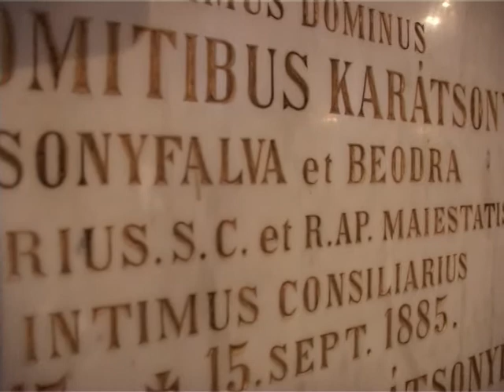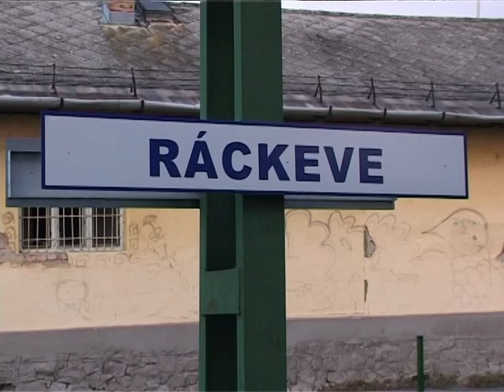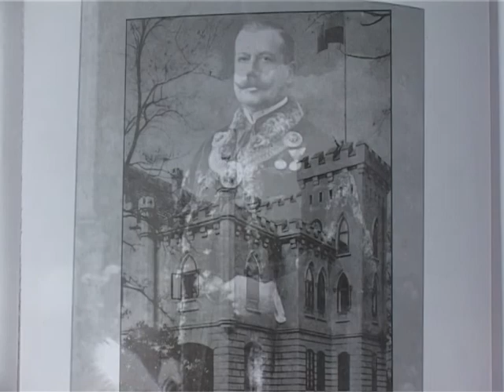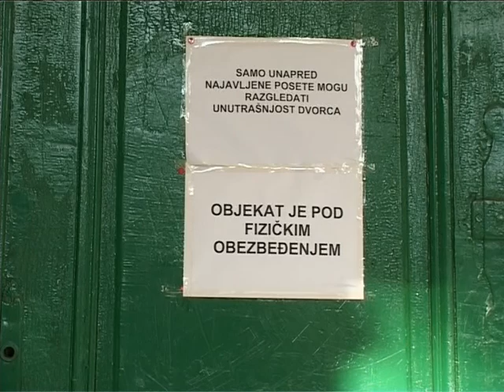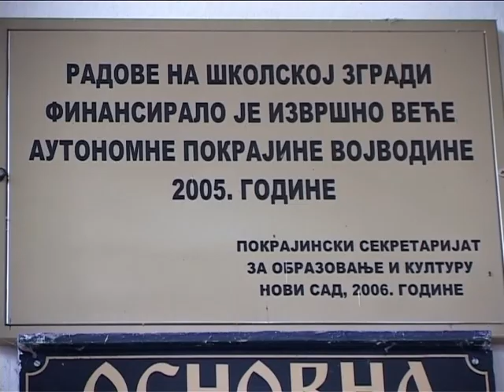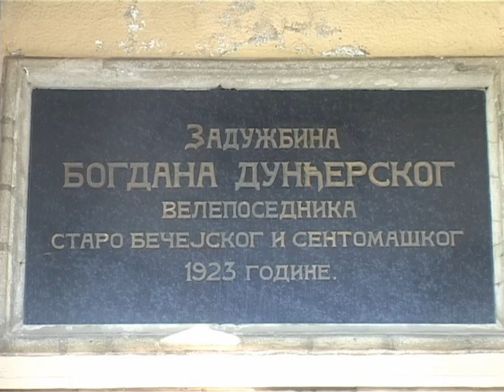DVORCI VOJVODINE - KAPETANOVO, HAJDUČICA, KONAK, STARI LEC I FANTAST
GostI: Ferenc Nemet - istoričar. pisac desetaj knjiga o čudima Vojvodine. Poslednji naslov u nizu je i izdanje "Gospodski svet Banata".
Priča o dvorcima snimljena je u dvorcu Marcibanji-Karačonji u Sremskoj Kamenici.
Na kraju emisije pokojni Šandor Pal - istoričar i političar priča svoje dečačke doživljaje o dvorcu "Fantast"  Bogdana Dunđerskog.

Teme: Fenomen građenje dvoraca, odnos Plemstva i pebsa, Eugen Savojski graditelj dvoraca, od stotinak dvoraca 47. je pod zaštitom države.

Istorijat dvoraca: vojno generali svlasnici dvoraca: Eugen Savojski - Rackeve (Mađarska), Janoš Palfi Bojnice (Slovačka)
Storija o šest dvoraca u opštini Plandište u Banatu: Dvorac Bele Botke - Kapetanovo.
Od Ištvana Damaskina Lazar Dunđerski kupuje dvorac sa parkom i okolnim njivama u Hajdučici za svoju ćerku  Olgu Dunđerski - Ivanović,
Priču o Banatskim dvorcima upotpunjuje portret o slikaru Štefanu Jageru čiji triptih bio je nominovan za zaštitu UNESCO. Jager je ceo svoj životni opus posvetio slikanju banatskih Švaba.
U Vojvodini naviše dvoraca imala je porodica jermejina Pala Danijela. U Konaku je dobro očuvan dvorac njegovog sina Lasla. Objekat je danas osnovna škola "Vuk Karadžić".
Manji dvorac u Starom Lecu pripadao je ćerci Janoša Daniela Emiliji, dok je dvorac preko puta pripadao Palu Danielu. Objekti koji su solidno očuvani danas su duševne bolnice.

Autor: Karolj Kovač.